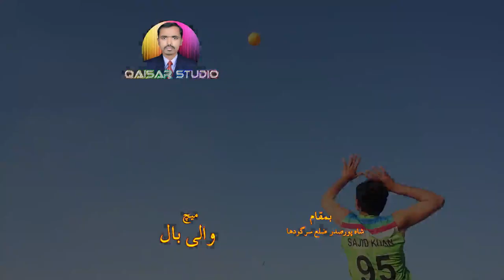Sajid khan vis Aneel chand volleyball match Jashne Baharan Sports 2021